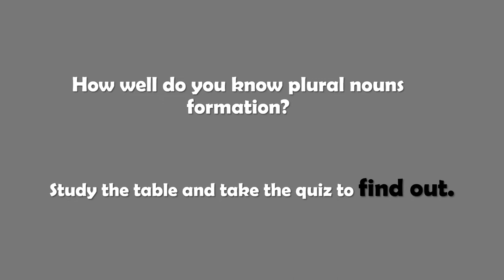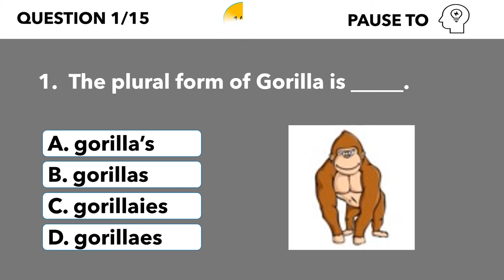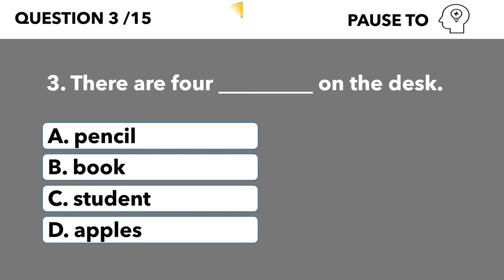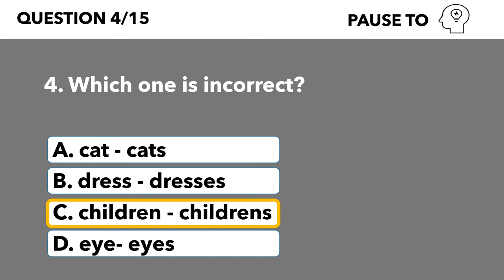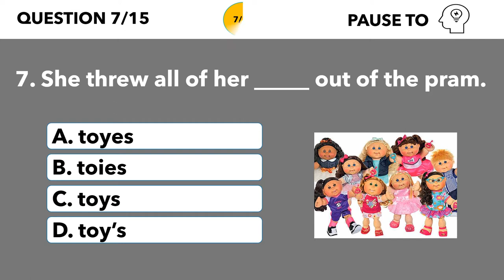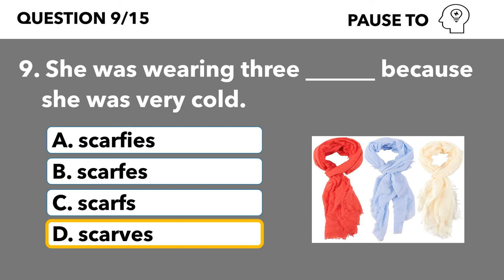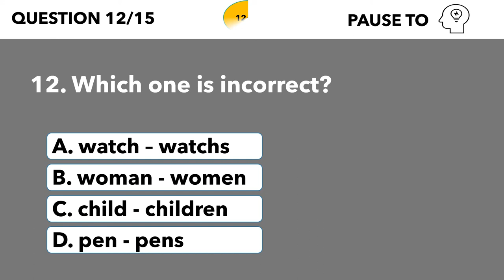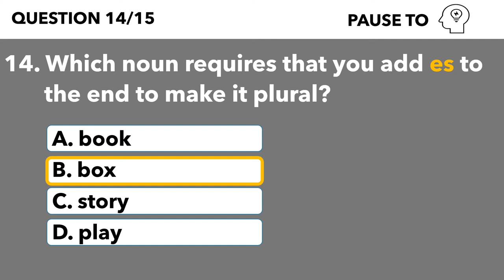PLURAL NOUNS QUIZ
THERE ARE 15 QUESTIONS IN THIS TEST.
1. The plural form of Gorilla is _____.
A. gorilla’s
B. gorillas
C. gorillaies
D. gorillaes
2. The plural of baby is ______.
A. babys
B. baby’s
C. babies
D. babyes
3. There are four _________ on the desk.
A. pencil
B. book
C. student
D. apples
4. Which one is incorrect?
A. cat - cats
B. dress - dresses
C. children - childrens
D. eye- eyes
5. How many _________ are there in the classroom?
A. student
B. desks
C. table
D. water
6. There were lots of ______ at the display.
A. fireworkes
B. fireworks
C. fireworkies
D. firework’s
7. She threw all of her _____ out of the pram.
A. toyes
B. toies
C. toys
D. toy’s
8. Please wash up all these ______.
A. dishs
B. dishes
C. dishies
D. dish’s
9. She was wearing three ______ because she was very cold.
A. scarfies
B. scarfes
C. scarfs
D. scarves
10. She had many different coloured_____ to choose from.
A. lens
B. lenses
C. lensies
D. lensses
11. Please make twenty _____ for dinner.
A. sandwichs
B. sandwich
C. sandwiches
D. sandwichies
12. Which one is incorrect?
A. watch – watchs
B. woman - women
C. child - children
D. pen - pens
13. Where are my car ________?
A. keies
B. keyes
C. keys
D. key’s
14. Which noun requires that you add es to the end to make it plural?
A. book
B. box
C. story
D. play
15. Tigers have sharp ______.
A. teeth
B. teeths
C. tooth
D. toothes
What is your score?